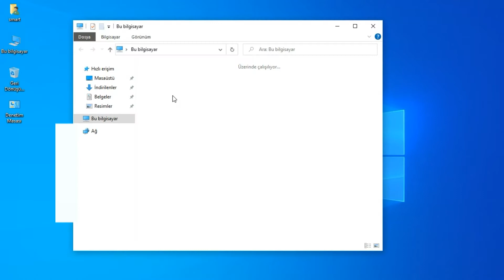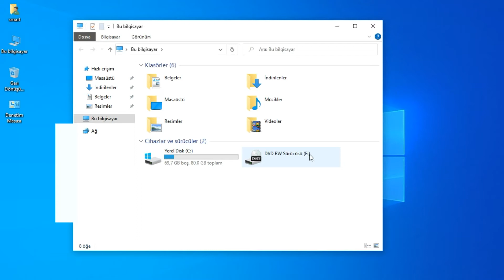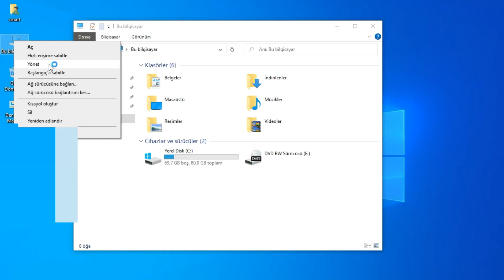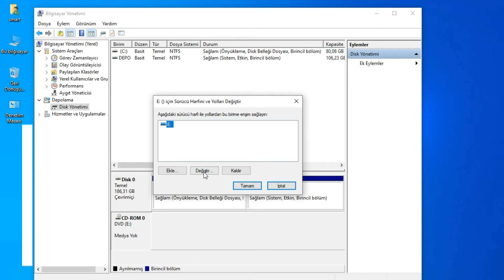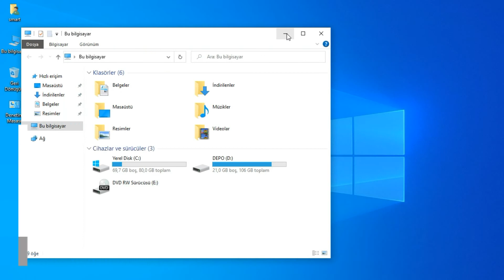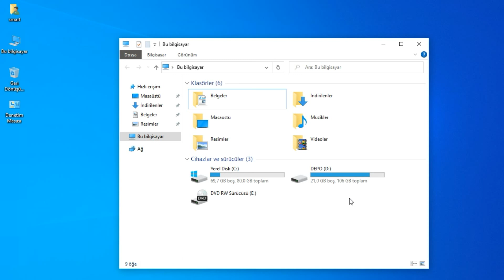Yerek Disk D Sürücüsü Neden Görünmüyor? ( c var d yok çözüm)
bilgisayara format attım d sürücüsü görünmüyor. nasıl düzeltiriz işte cevabı